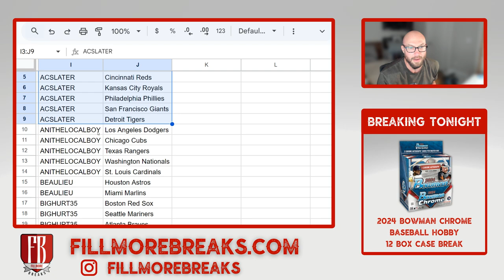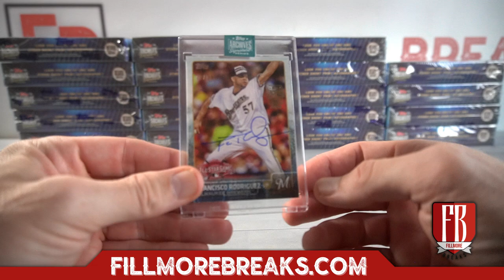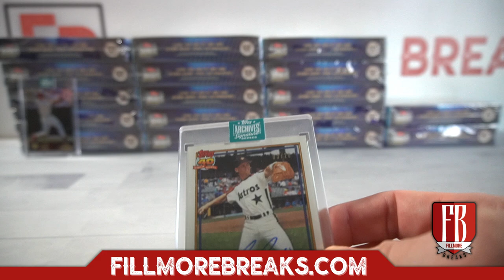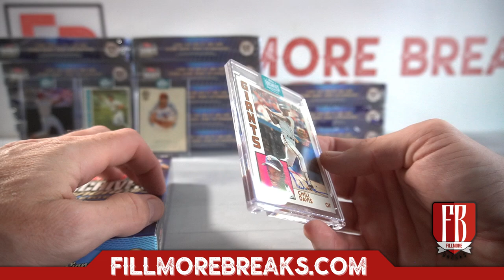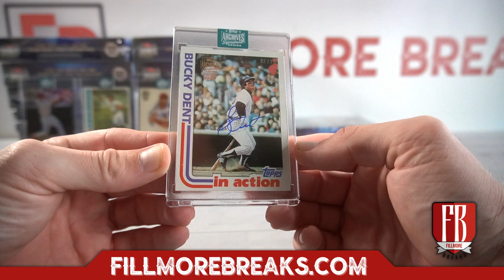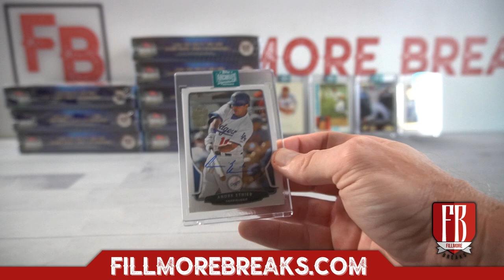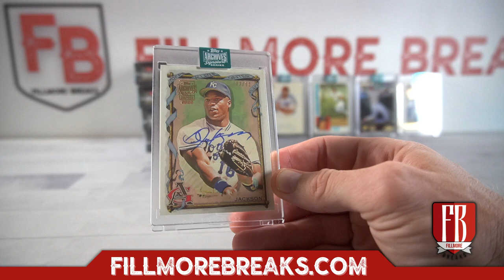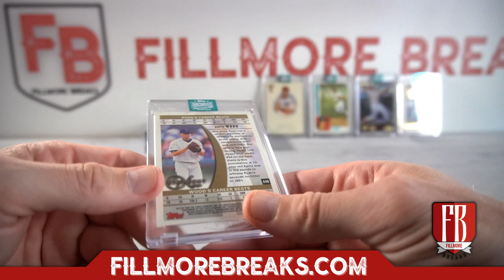2024 Topps Archives Signature Series Retired Player Ed Baseball | 20 Box Case Break #2